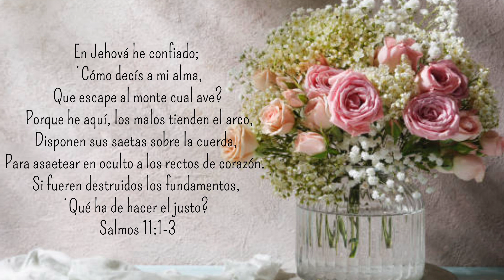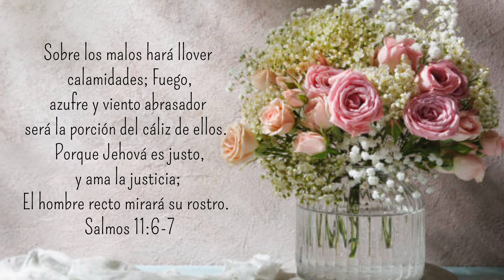Salmos Capítulo 11 | RV1960 | Leído Por: Hermana Leonila Díaz | Marzo 14, 2024